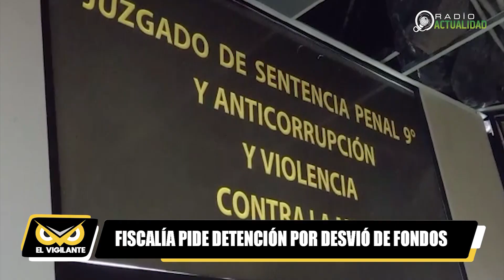ANDREA FORFORI EN AUDIENCIA POR CASO QR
La ex directora del jardín botánico Andrea Forfori, llegó hasta el juzgado 1ro de instrucción anticorrupción para su audiencia cautelar donde el ministerio público está pidiendo la detención preventiva por el presunto desvío de fondos municipales mediante códigos QR.